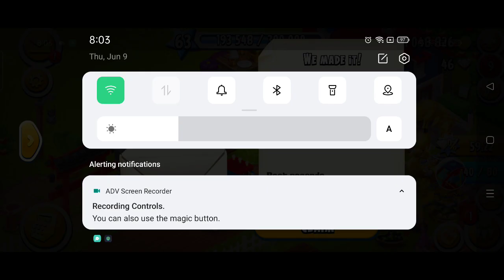Congratulations 🎉😃🎂 We made it - Hay day Ferris Wheel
keep supporting